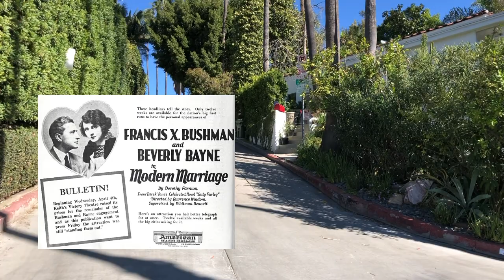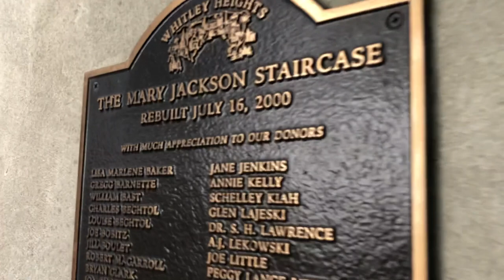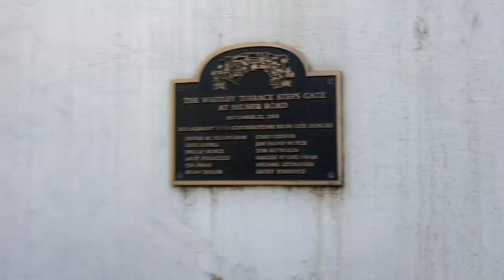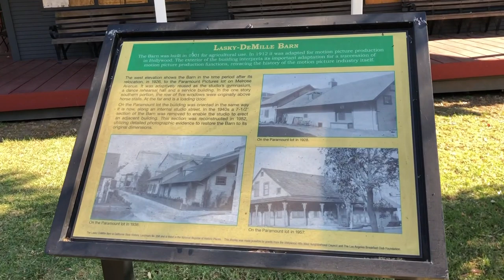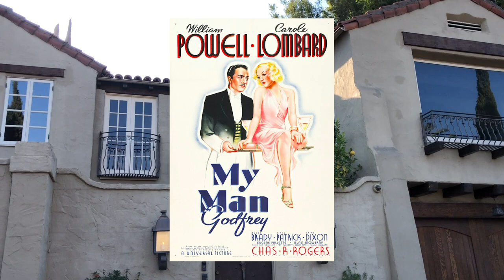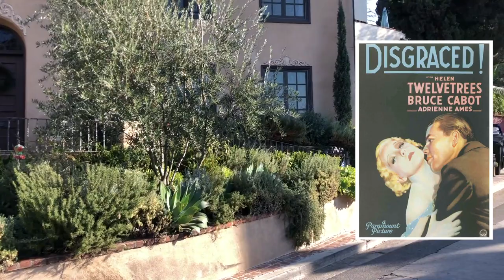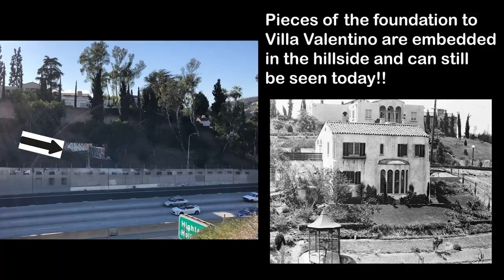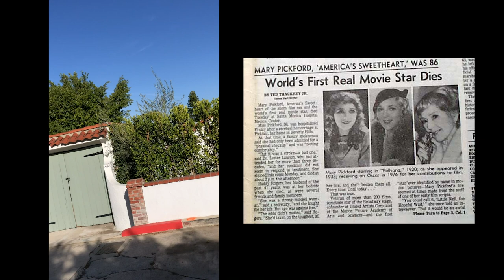Whitley Heights Walking Tour- Episode 4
Before Beverly Hills existed the rich and famous stars of Hollywood lived in a Mediterranean-style neighborhood called Whitley Heights.  This gem of a neighborhood still remains today and is virtually untouched.

In the final installment of the Whitley Heights tour we will learn about Francis X. Bushman, Beverly Bayne, Eleanor Boardman, Blanche Sweet, Tyrone Power, Allan Dwan, Burton Holmes, Joyce Van Patten, Talia Balsam, Mary Jackson, Frank Scully, Paul Kelly, Dorothy Mackaye, John Charles Thomas, The Lasky Barn, Hollywood Heritage Museum, Carole Lombard, Rose McGowan, Ginnifer Goodwin, Rachel Bilson, Helen Twelvetrees, Rudolph Valentino, Lottie Pickford, Harold Lloyd, Charlie Chaplin, Gertrude Astor, Tom Hayden, and Jane Fonda.